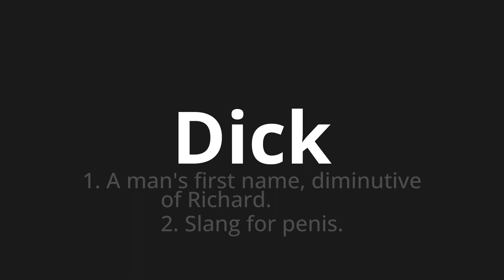How to pronounce Dick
🌍 Learn a new language now Master the Pronunciation of 'Dick which means thick' - which means : 1. A Man's first name, Diminutive of Richard.
2. Slang for penis. 📝 with @HTPronounce 🎓🗣️ - [Your Guide to German]

Learn to pronounce 'Dick' perfectly in German with our easy and engaging tutorial by @HTPronounce! 📖📽️ In this comprehensive video, we provide you with native speaker examples 🗣️👂 and phonetic breakdowns 🎵 to ensure you get the pronunciation just right.

How to say Thick in German